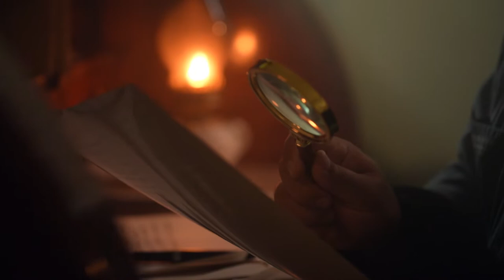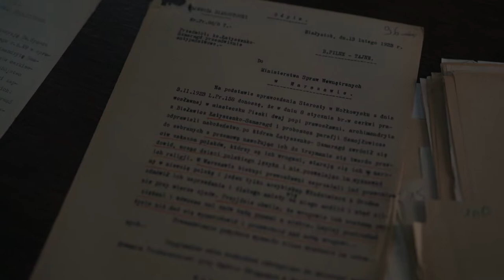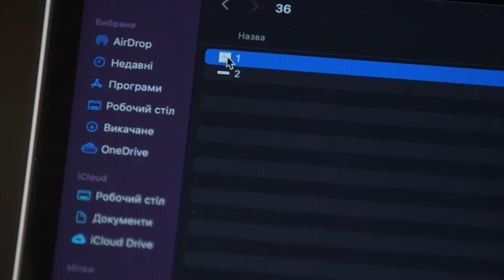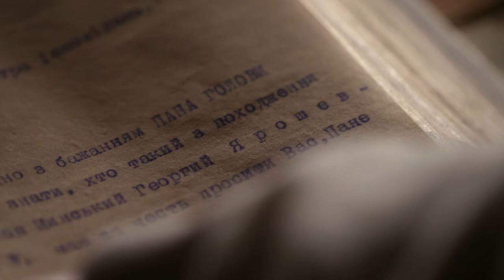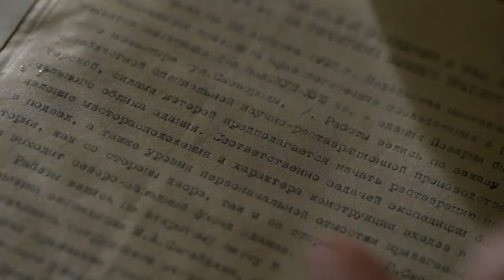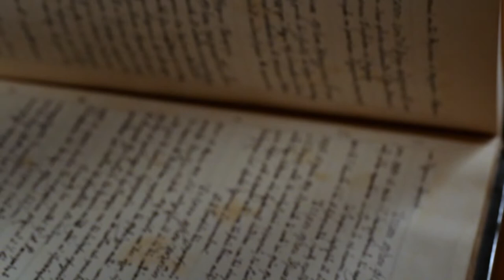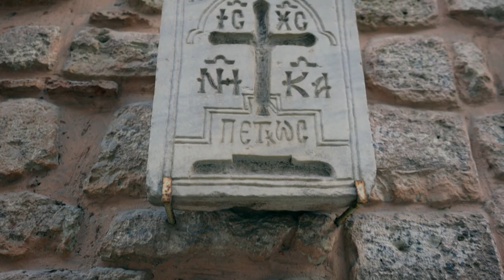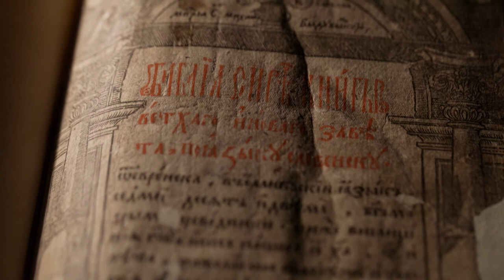Ukraine. Returning Its Own History – 4. Mysterious Manuscripts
In the new film, Akim Galimov’s team investigates the history of the Church of Ukraine. The complicated case leads us to a huge scam by Moscow, which illegally appropriated the ancient Kyiv Metropolia. Together with scientists, the project team follows a difficult path and finds the originals of the documents that expose Russians.